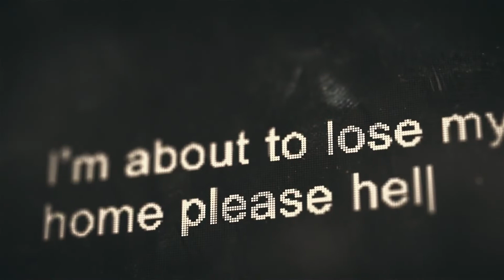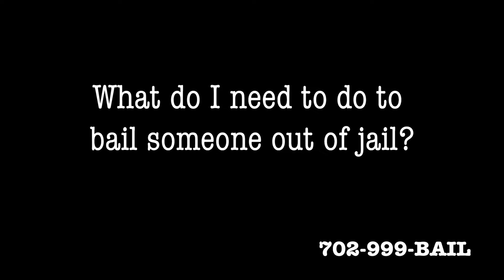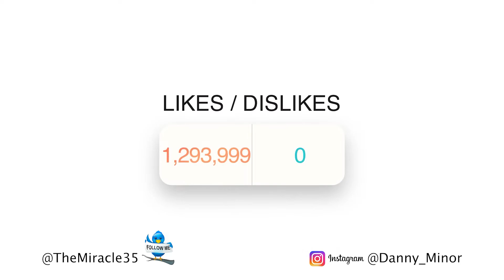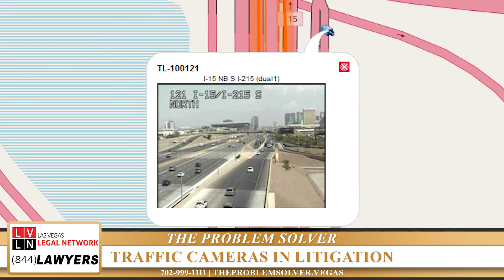The Problem Solver TV - Pacific West Injury Law w/ Kirill Mikhaylov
The Problem Solvers tack the issues with lawfirms in Las Vegas. We have Kirill Mikhaylov on the show to talk about under-insured car insurance and the use of traffic cameras in litigation.